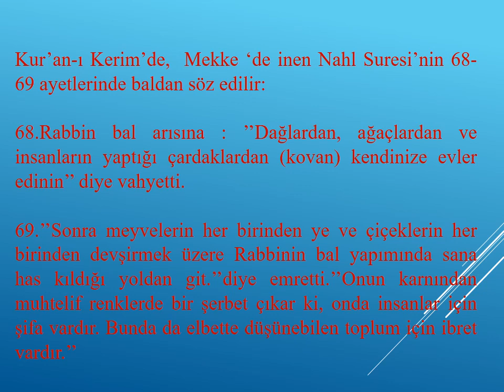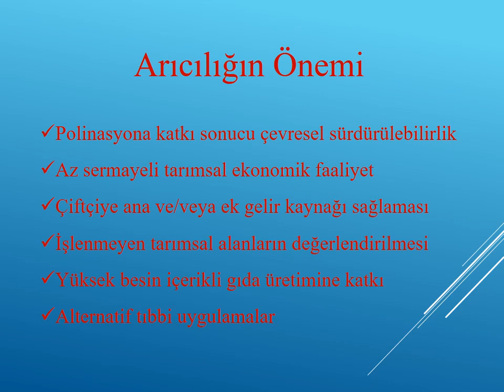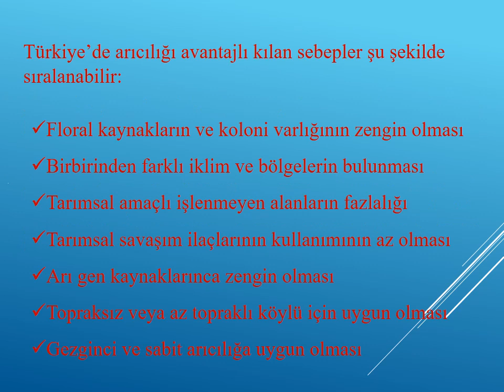11-ARICILIK - Arıcılığın Önemi